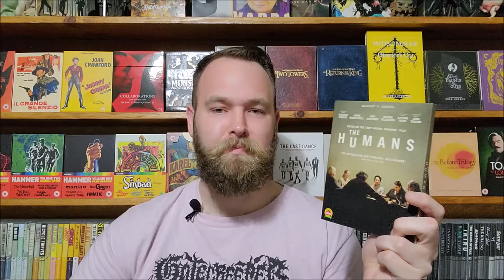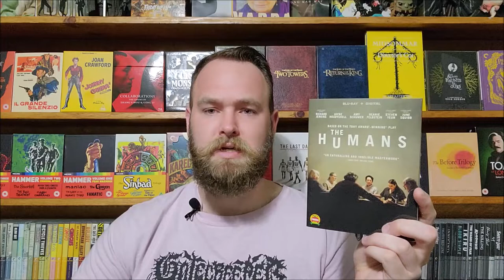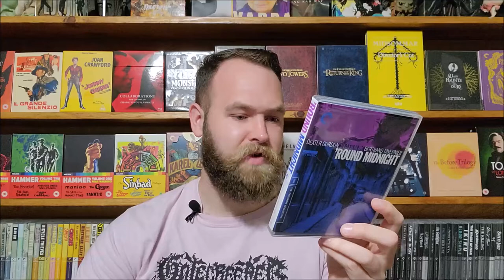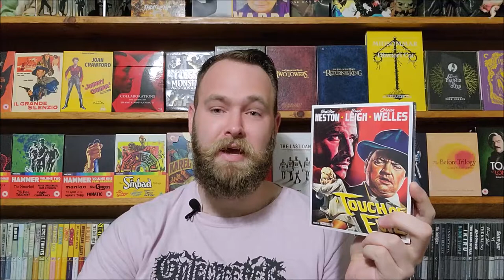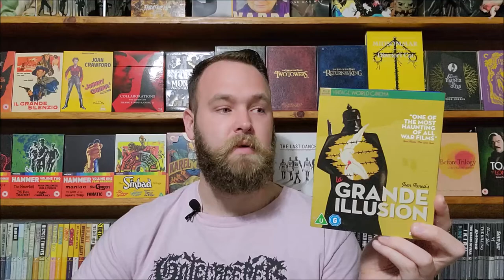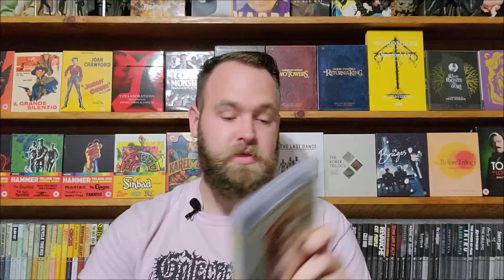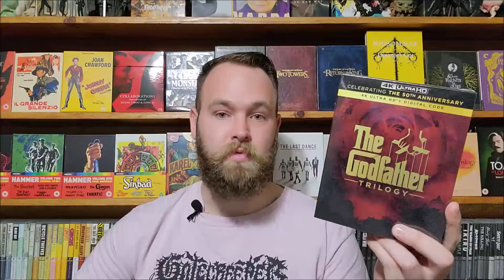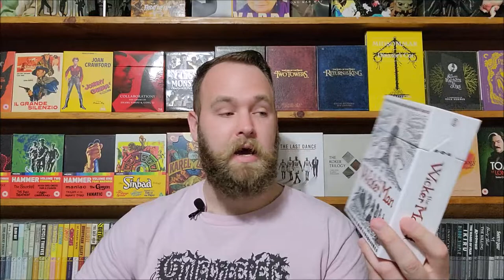Wickerman Imprint Boxset, Godfather 4K, and More! Blu-Ray Haul (May 2022)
Early May 2022 has been kind. Here is my latest blu-ray haul featuring The Wickerman Imprint boxset, Godfather Trilogy 4K, and More! What have you been picking up for the month?